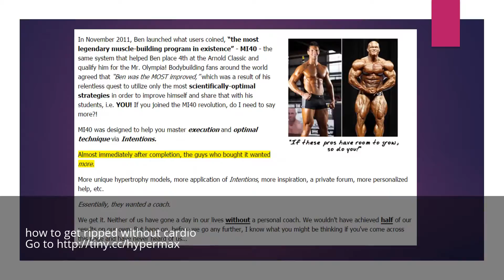how to get ripped without cardio